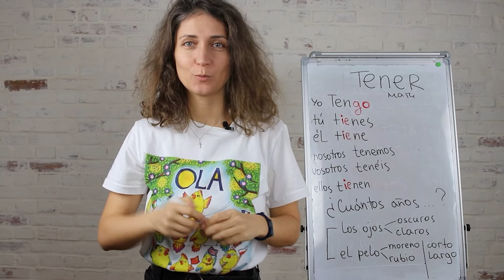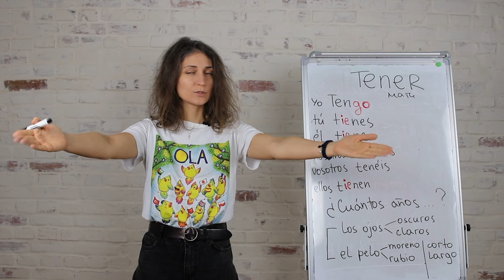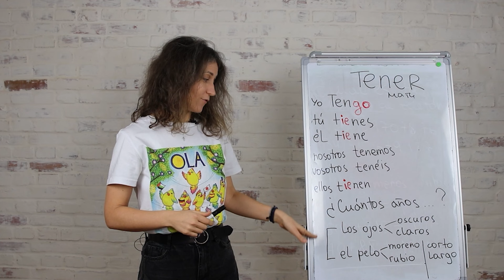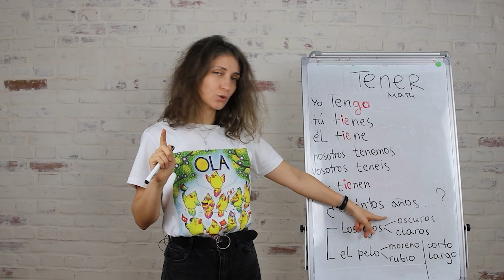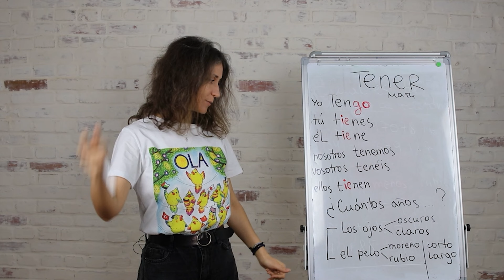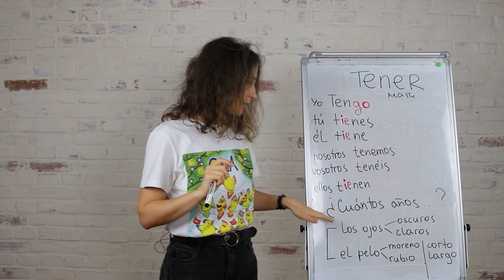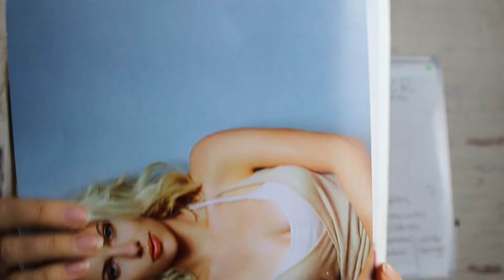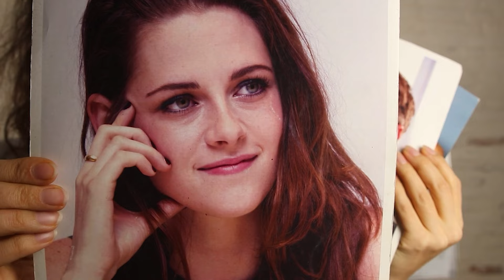Урок 26 - відмінювання дієслова TENER (мати) в іспанській мові - БЕЗКОШТОВНІ УРОКИ ІСПАНСЬКОЇ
TENER
tengo - маю
tienes - маєш
tiene - має
tenemos - маємо
tenéis - маєте
tienen - мають

¿Cuántos años... - скільки років
los ojos claros - світлі очі
los ojos oscuros - темні очі

el pelo moreno # rubio темне # світле волосся
el pelo largo # corto - довге # коротке волосся

Безкоштовні відео уроки іспанської мови від

Викладаємо онлайн та в школі в місті Хмельницькому і Кам'янці-Подільському іноземні мови для дорослих, підлітків та дітей від семи років.
Іспанська, італійська, польська, французька, німецька, китайська, японська, арабська, латина та українська для іноземців.